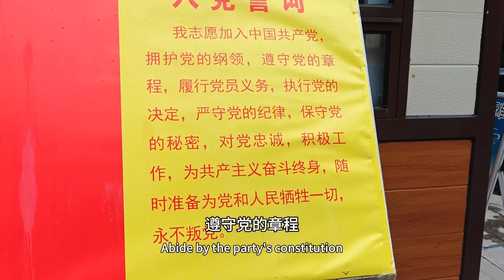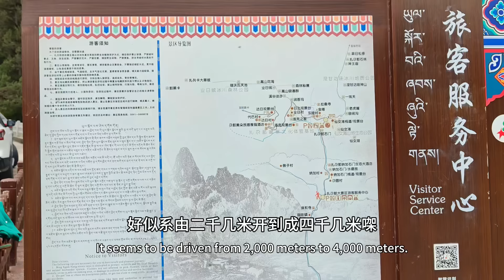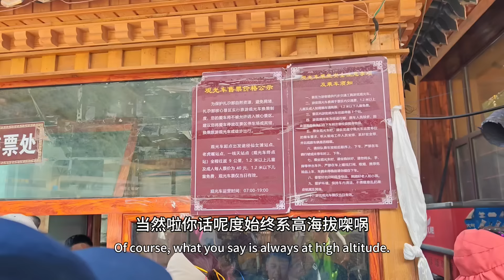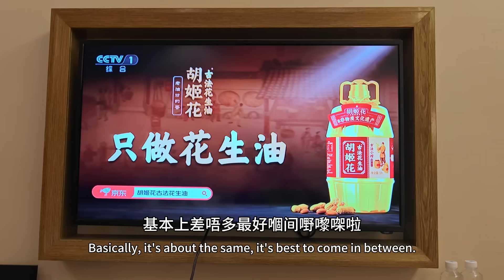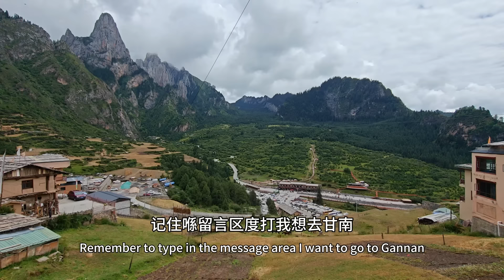甘南扎尕那全攻略/仙女池/仙女灘/達日觀景台/洛克觀景台/臘子口紀念碑 真係超級靚！！💯 甘南川北八天團